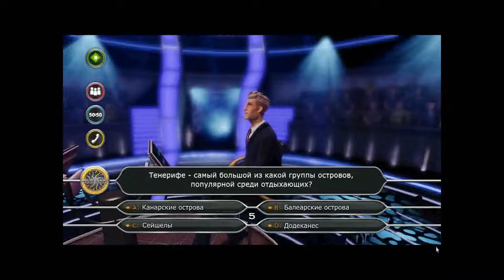Прохождение Игры. Кто Хочет Стать Миллионером. 158. Компиляция. Игры Мультики. Подборка. ПК Игры.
Ссылка на видео:
Об игре: Всем поклонникам популярного когда-то телевизионного шоу "Кто хочет стать миллионером?" посвящён выход игры Who Wants To Be A Millionaire Special Editions. Вас ждёт заветный миллион Евро, если только вы сможете выдержать все испытания, которые уготовил вам коварный ведущий. Испытания, собственно, ограничатся лишь 15-ю вопросами, да и на них можно брать подсказки. Помните? 50 на 50, помощь зала и звонок другу - всё осталось по-прежнему. Ну что, готовы взбираться по лестнице к заветному миллиону? Тогда Вы знаете, что делать. Испытайте напряжение, драму и волнение от телешоу на пути к миллиону. Бросьте вызов Вашим друзьям. Этот совершенно новый опыт шоу «Кто хочет стать миллионером» позволяет Вам персонализировать свою игру с постоянно расширяющейся библиотекой специальных пакетов вопросов. Каждый пакет предлагает сотни новых вопросов, и некоторые из них даже поставят Вас в полностью тематические рамки.
Управление: мышь.